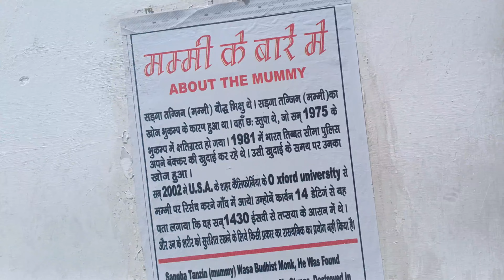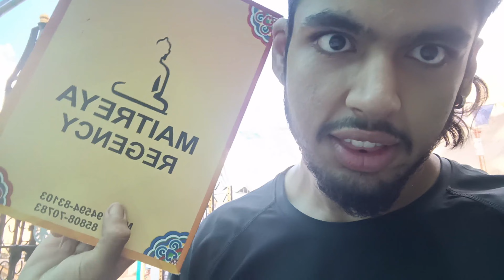Story of India's only mummi in gue village spiti nako to tabo by - @parths_world13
Well. This is the new video of new series (Spiti Expenditure) Here I covered the fourth day from nako to tabo .I started this ride at morning and I reached by evening
then i covered from nako to tabo

gadgets used -

bike - hero extreme 160r

by - @parths_world13